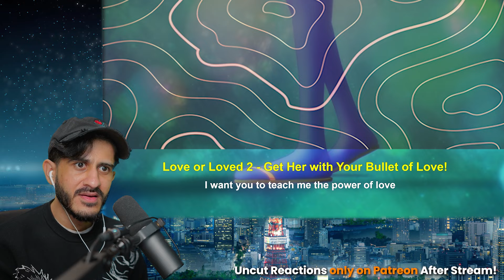No Game No Life Episode 11 REACTION